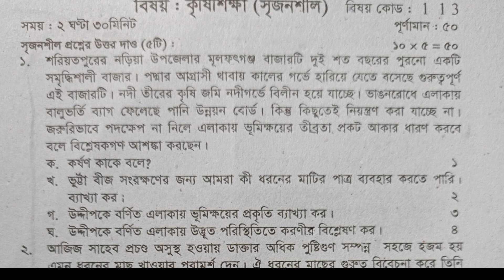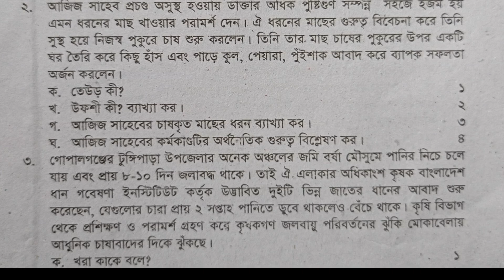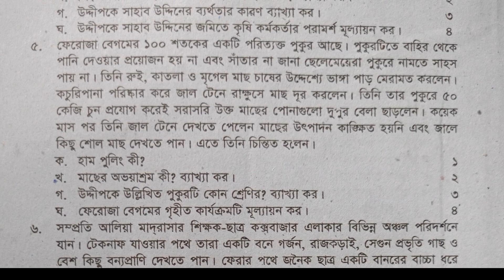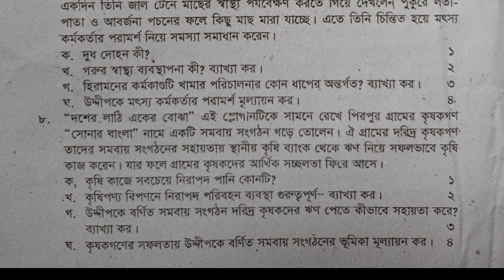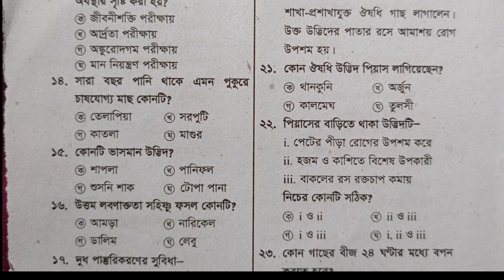কৃষি শিক্ষা-দাখিল নির্বাচনী পরীক্ষা ২০২৩ | Dakhil Test Exam 2023 Agricultural CQ and MCQ